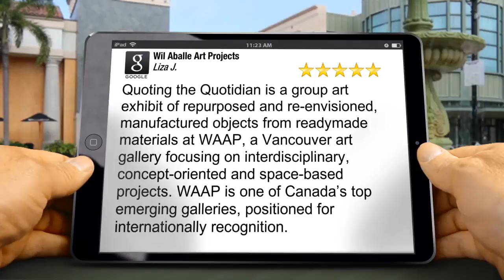Wil Aballe Art Projects (WAAP)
Quoting the Quotidian is a group art exhibit of repurposed and re-envisioned, manufactured objects from readymade materials at WAAP, a Vancouver art gallery focusing on interdisciplinary, concept-oriented and space-based projects. WAAP is one of Canada’s top emerging galleries, positioned for internationally recognition.

105-1356 Frances Street
Vancouver, BC
V5L 1Y9